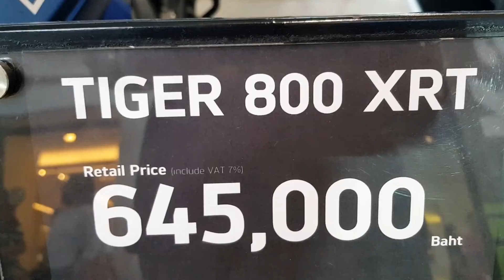All New Triumph TIGER 800 XRT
Triumph TIGER 800 XRT 2018 Matt Cobalt Blue
Adjustable Showa front and rear suspension
Ergonomically backlit switchcubes and 5 way joystick
5 riding modes: Road, Rain, Off-Road, Sport and Rider programmable
Additional 6 TFT styles
Sport and Rider programmable
ปลอกมือจับไฟฟ้า
Heated rider and pilion seats
All LED lighting including headlight, indicators and taillight
LED auxiliary lighting
ขาตั้งคู่
กันหม้อน้ำทำจากอลูมิเนียม